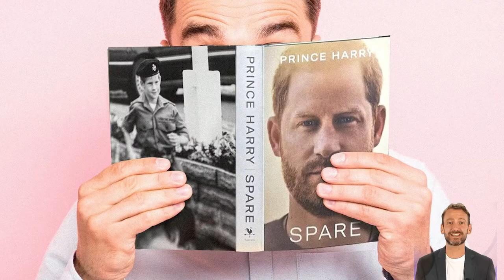THAT'S WHY I LEFT! David EXPOSED Meg Stole Pearl Script HE Wrote And Named It After Herself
Announced in July, Pearl was described as following a girl's "heroic adventure as she learns to step into her power and finds inspiration from influential women throughout history" . but netflix shocked Duchess of Sussex when they announced that they are dropping her animated series.

Why did Megan remove all the references to pearl from her website? What did the pearl director say about Megan after Netflix dropped her project?